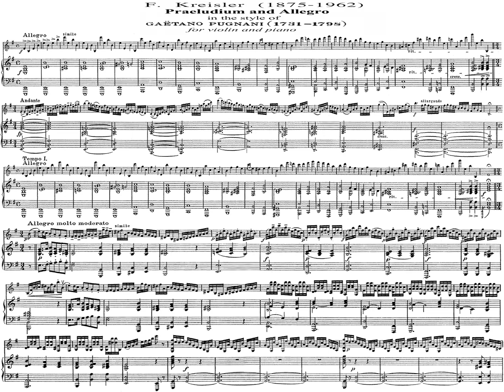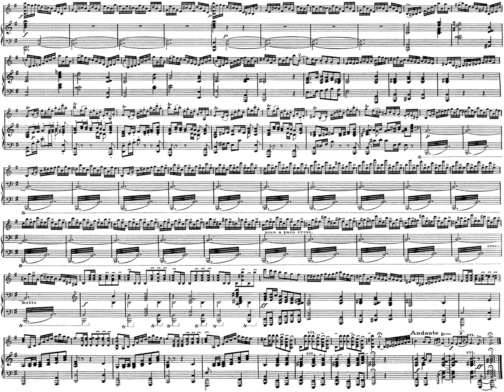[David Garrett+V.Spivakov, 2x{SCORE+LIVE}] Kreisler: Preludium and Allegro for Violin & Orchestra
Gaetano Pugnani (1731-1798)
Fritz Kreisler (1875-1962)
Preludium and Allegro in the style of Pugnani
For Violin and Orchestra
Live in Baden-Baden

Violin: David Garrett (1980-)
Orchestra: The National Philharmonic of Russia
Dirigent: Vladimir Spivakov (1944-)

00:00 WITH SCORE
05:37 LIVE VIDEO